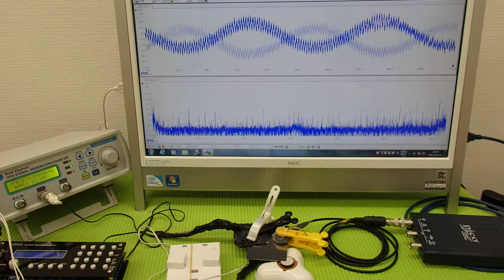対象物の振動モードに合わせた、超音波制御技術 ultrasonic-labo